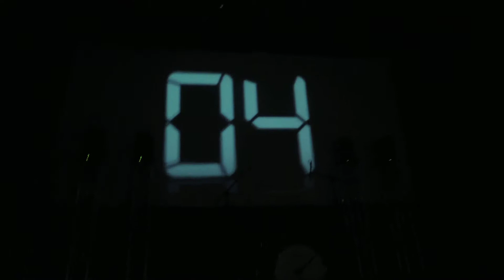Round2Crew entrance "Show Goes On" & "Hard To Find"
Round2Crew's entrance at the FINALLYHOMESHOW and them performing their song "Hard To Find" in Covington, Kentucky at the Madison Theater on October 18, 2014.